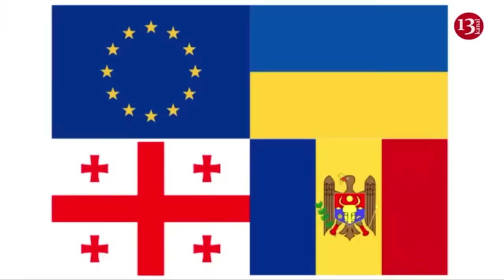Russia's tanks in Ukraine may suddenly run out, warnings are issued in this regard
American shells and ammunition are useful on the battlefield, but so far the weapons provided to Ukraine by Western countries have not had a decisive effect on the battlefield. This is written by the   New York Times.
“Biden’s decision made the main difference not on the battlefield, but among all the other countries that followed his example,” Ben Barry, a senior fellow at the International Institute for Strategic Studies, told the  The New York Times.
Analysts say that the influx of Western aid has made it easier for Ukraine to defend its positions, but has not yet had a decisive effect, since Russia retains a significant advantage in manpower and firepower
The  The New York Times’s interlocutors suggested that Russia will continue offensive actions for most of 2024.
“But at some point it may face a shortage of tanks and armored vehicles. We have seen a really significant number of tanks and armored vehicles fighting on the Avdiivka front since October. And this rate of losses is probably not sustainable in the long term,” said Rob Lee, a senior fellow in the Eurasia Program at the Foreign Policy Institute.
He also specified that Russian troops “have not taken advantage of the Kharkiv offensive, although they have managed to force Ukraine to withdraw some forces from the Donbas.”
Ukrainian Lieutenant Denys Yaroslavsky noted that Ukrainian artillery brigades can now shell Russian troops more often.
“The Russian offensive has largely stopped. But south of Kharkiv, in the Donbas, Russia has resumed attacks on Ukrainian positions,” the article says.
According to reports from soldiers on the front, military reports and satellite maps of the battlefield compiled by independent monitoring groups, the front line has not moved significantly in more than two weeks despite intense and bloody fighting.
“Russia is now forced to rely on aerial bombs and longer-range missiles, which are more expensive than artillery shells,” the analysts explained.
According to Ukrainian commanders, Russian forces advanced about six miles into Ukraine before becoming bogged down by more heavily fortified Ukrainian positions. The commanders also said more Ukrainian troops had arrived to contain the Russian advance and that more American ammunition was being delivered to the front lines.
Lt. Yaroslavsky said Ukraine could hold its current positions by disrupting Russian logistics nearby by striking inside Russia.